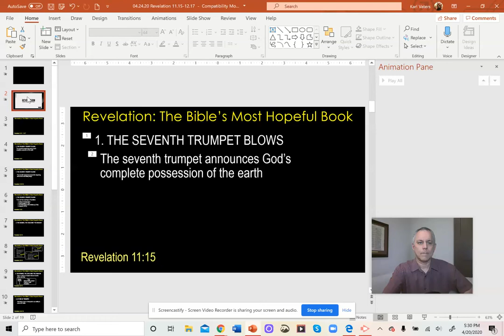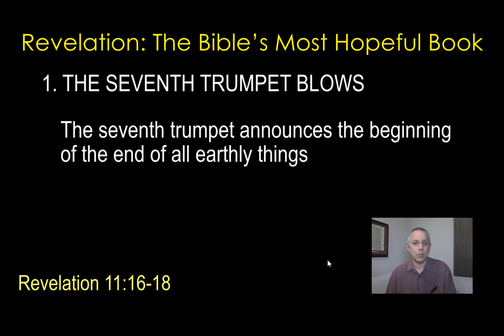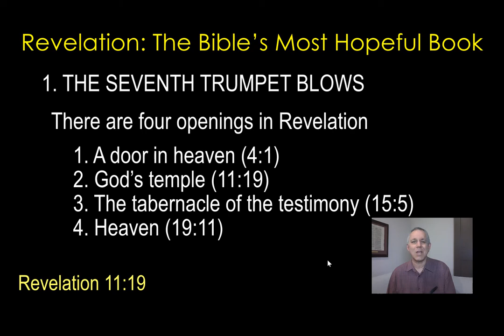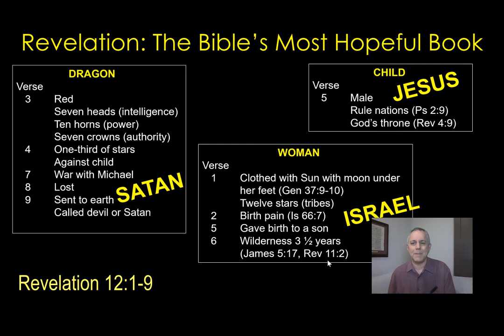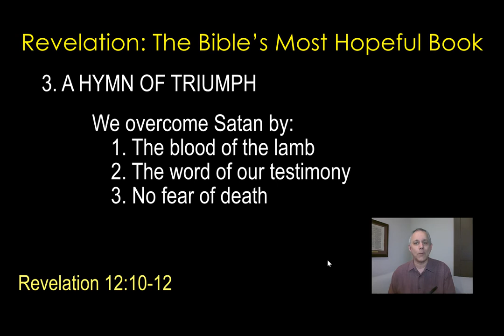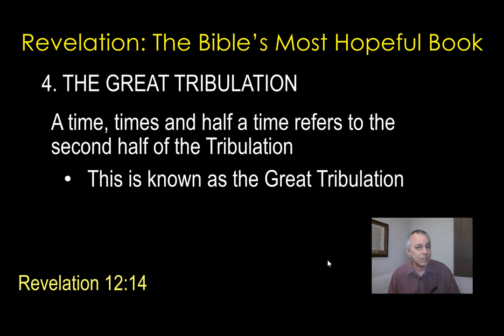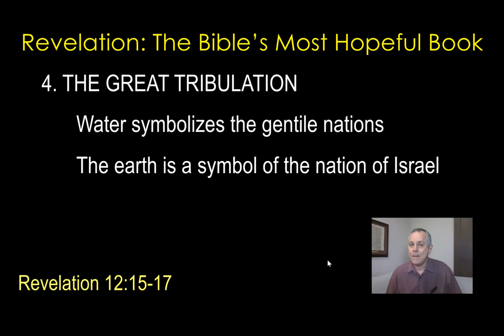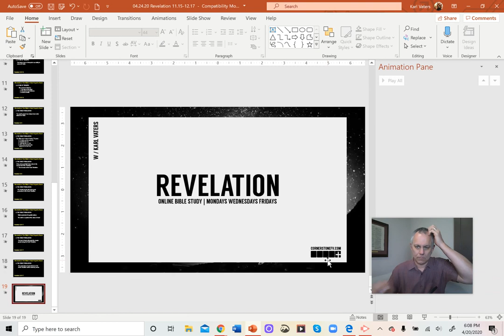Ep 15: The Past, the Present and ... A Dragon? (Rev 11:15-12:17)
In this episode, the last Trumpet is blown and Jesus takes legal possession of the earth, but there’s a lot to do before he moves in. Plus, there’s a dragon!

Taught by Karl Vaters, CornerstoneFV.com Teaching Pastor.